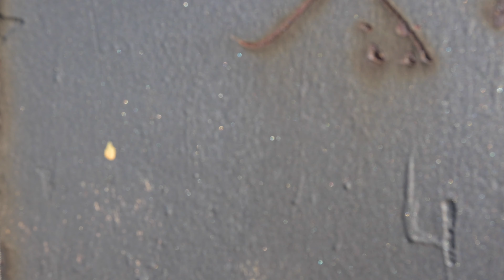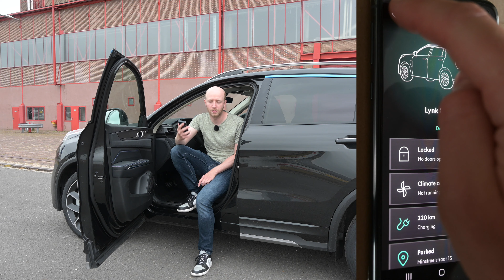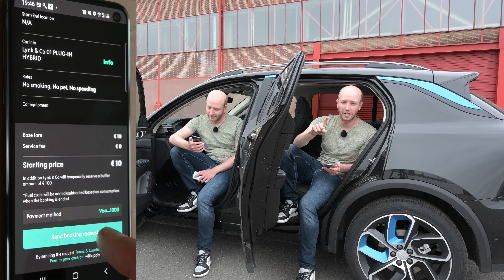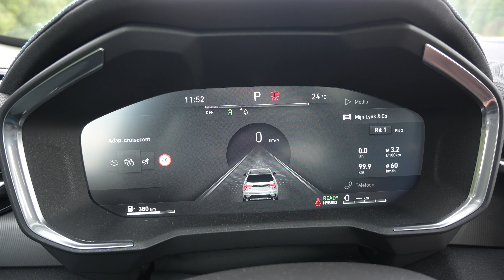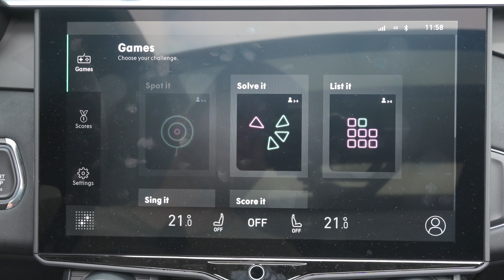Lynk & Co 01 Review | Recharging ⚡️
Lynk & Co want to make mobility easy. In Europe, the first car that is released is the Lynk & Co 01. Since Lynk & Co is owned by the same company that owns Volvo, it stands on the same platform as the Volvo XC40. Even though it is not an EV, I did bother to make a video about it. Why? Watch the review to find out!

🕒 Timestamps 🕥
0:00 Intro
0:43 What is a Lynk & Co?
1:32 Sharing: Step 1, getting a Lynk & Co
2:25 Sharing: Step 2, register
2:40 Sharing: Step 3, start sharing. How?
4:18 Sharing: How can I borrow one?
6:11 The car: Only one version
6:47 The car: What drivetrain
7:25 The car: Awesome wheels
7:54 The car: Boot space
8:05 The car: Back seats
8:54 The car: Front interior + infotainment
11:38 The car: How does it drive
13:20 Conclusion